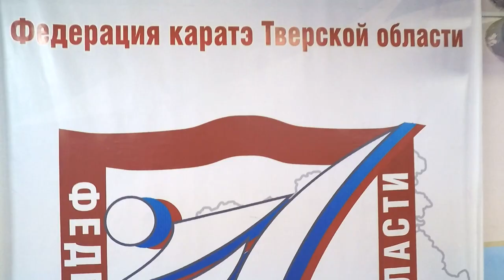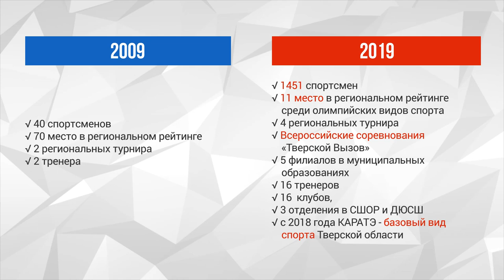ТОЛЬКО ВПЕРЕД. 10 лет тверской федерации каратэ